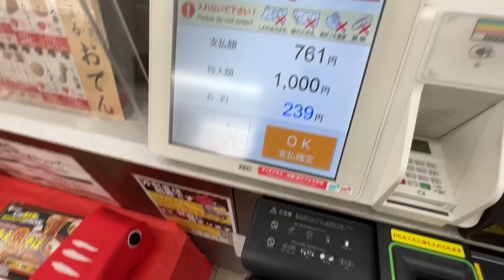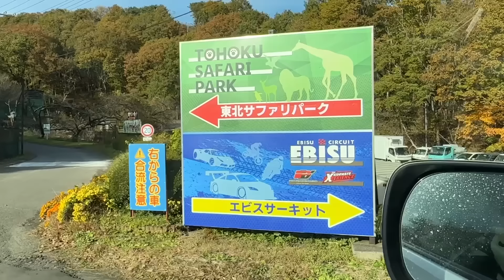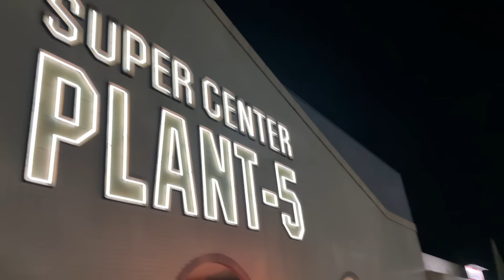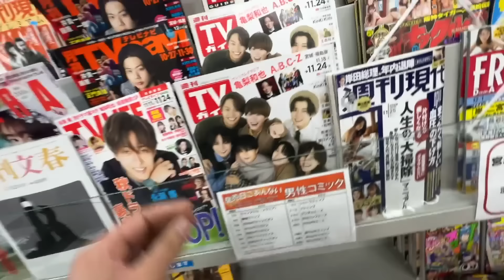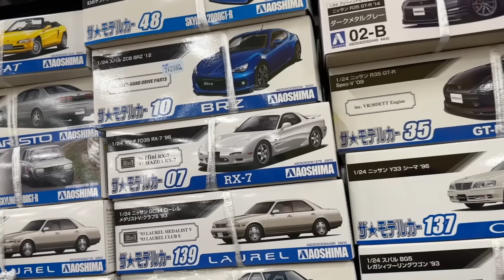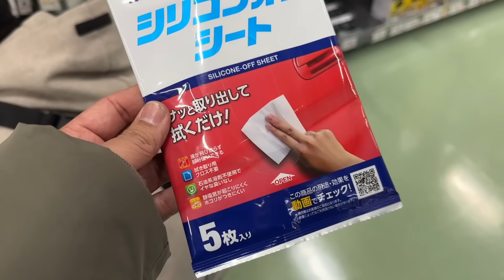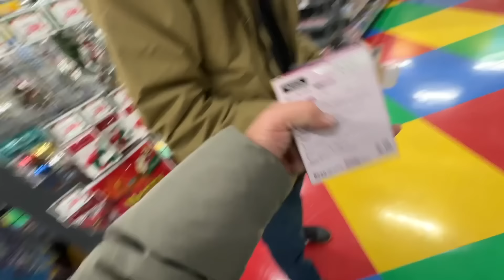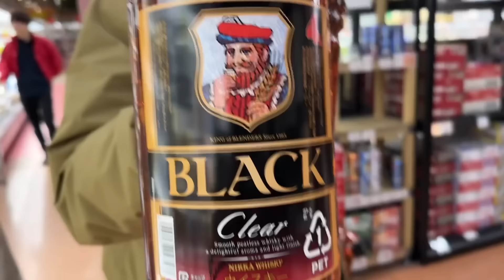Buying Car Parts in Japan's BIGGER, BETTER and CHEAPER Walmart!!!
Japan vlog #2!!! We check out Japan's BIGGER, BETTER AND CHEAPER WALMART!!! Is this place better than UP Garage?!